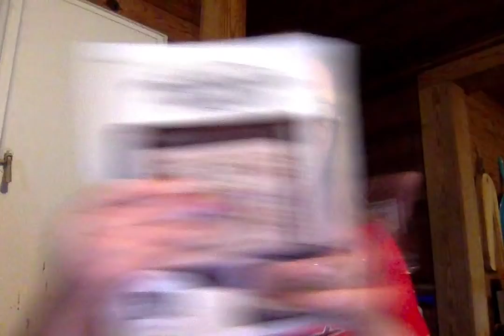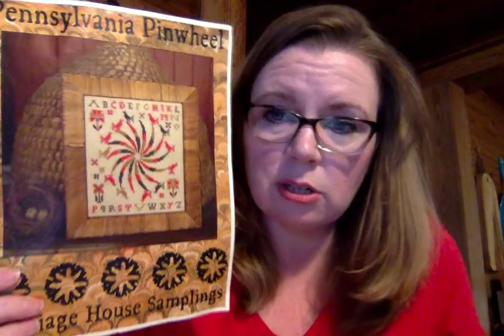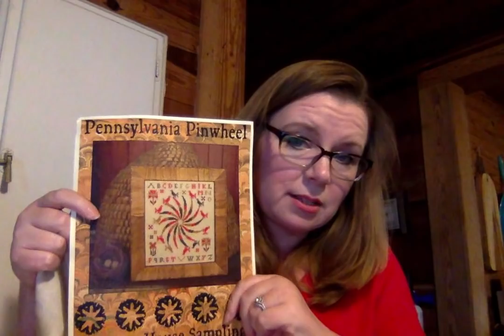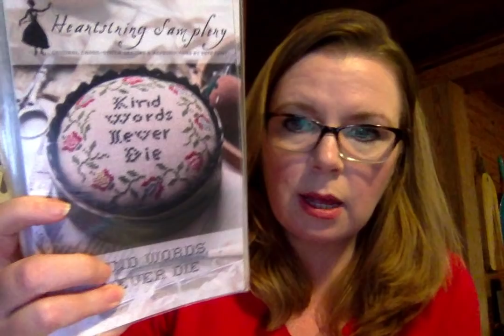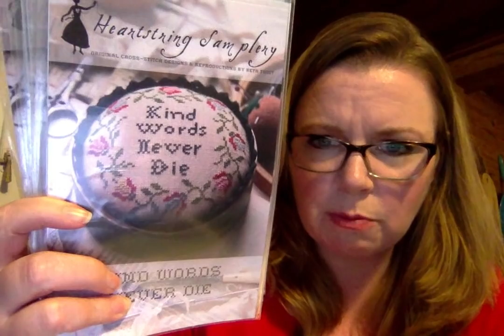2020 lostinstitchywishes explained... and I might cry a little